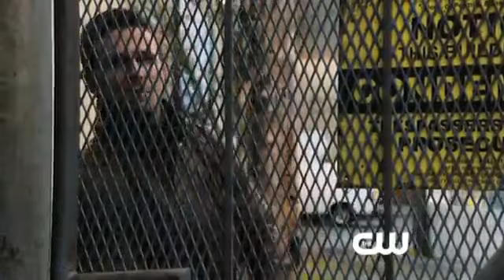(CW) The Arrow - Promo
by Hanzen